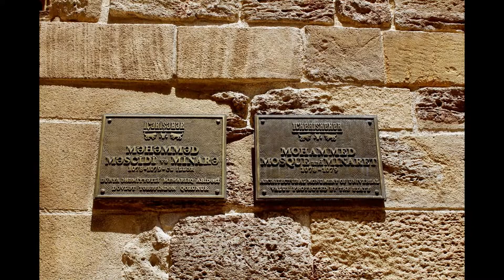Architecture of Baku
Take a tour of Old Baku and sights around Baku.